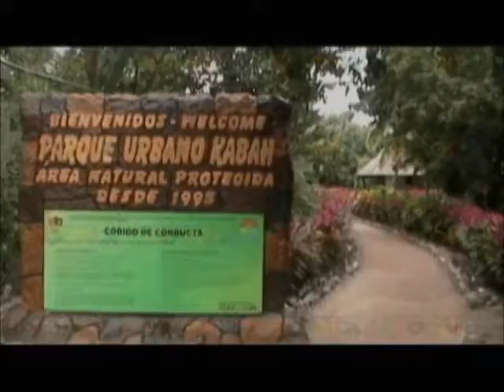Inauguración de Mural en Parque Kabah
El Gobernador del Estado, Roberto Borge y el Presidente Municipal de Benito Juárez, Julián Ricalde, inauguraron la mañana del 18 de mayo del presente año, el mural conmemorativo del acceso principal del Parque Urbano Kabah.
Esta obra, del artista Otoniel Salas, que será un atractivo visual para los visitantes del área natural protegida, muestra en dos etapas la creación de la vida y el significado del nombre Kabah, representado con formas y colores alusivos a la cultura maya.
Acto seguido, El gobernador del estado y el presidente municipal, junto con el ing. Rafael Lara Lara Fueron participes de la proyección de un video en el museo a del lugar presentado por la Directora General de Ecología la M. en C. Graciela Saldaña Fraire el cual muestra las actividades del parque, obras y objetivos, con esto se dio pie a la toma de protesta a cargo de los nuevos miembros del Patronato Parque Kabah encabezado por el Arq., Roberto Corona Méndez, nuevo presidente del comité, quien expuso las necesidades y proyectos de parque.
Para concluir con el evento, el gobernador del estado, dirigió unas palabras al público presente. Reiterando el compromiso de su gobierno en apoyar estos proyectos que beneficien a la sociedad cancunense.